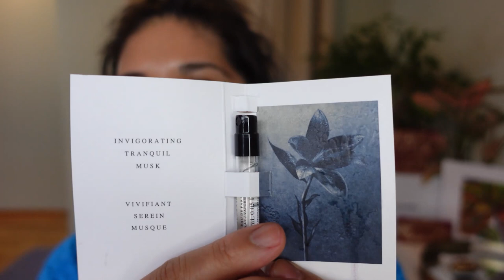VICTORIA BECKHAM SATIN KAJAL LINER SURFSIDE, TOM FORD EYEBROWS & more contouring!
⭐⭐ Please watch in 1080HD quality for best quality viewing ⭐⭐
⭐Hi BEAUTY FAM!  I couldn't resist this beautiful teal color of the new VICTORIA BECKHAM Satin Kajal in Surfside. I'm also trying my hand at contouring again and the overlining of lips trend.   Please watch to hear my thoughts and swatches of possible dupes. Besos!
xoxo,
Miki

⭐TIME STAMPS⭐
0:00 Intro
0:39 ALL SAINTS PERFUME CONCRETE RAIN
2:25 BASE & FOUNDATION
14:55 VICTORIA BECKHAM Satin Kajal in Surfside
21:30 EYEBROWS Tom Ford
27:59 OVERLINING my LIPS
30:10 BLUSH
32:34 Outro

Skin Type: Overall Oily skin & eyelids, dry/sensitive skin, Rosacea & Eczema, Aging Skin
Skin Tone: Medium/ Tan Brown, olive neutral to yellow/golden undertones

⭐CLOSEST FOUNDATION SHADES⭐
NARS Light Reflecting Foundation Vanuatu
Charlotte Tilbury Beautiful Skin Foundation 7 Neutral
Lisa Eldridge 17 (winter) / 19 (summer)
Chantecaille Shea or Wheat
Cle De Peau O40 (winter) / BF50 (summer)
Dior 3WO
Chanel BD51/ Medium Plus
La Mer Buff 23A
Suqqu 35 (winter) 40 (summer)
Tom Ford 6.5 Sable
Fenty Beauty 290/300
Armani Beauty 6.5/7.5
Makeup Forever Y365